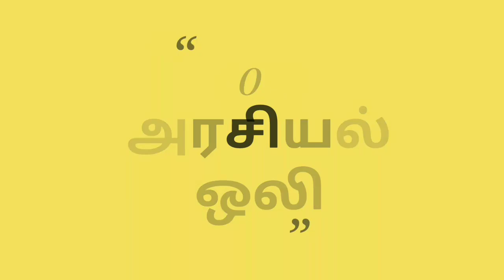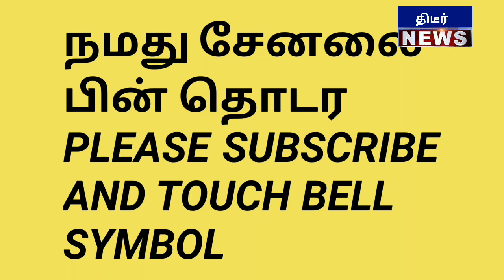சற்றுமுன் கோவையில் மீடியாக்கள் முன் அருண் சிங் மற்றும் அண்ணாமலை அதிரடி பேட்டி